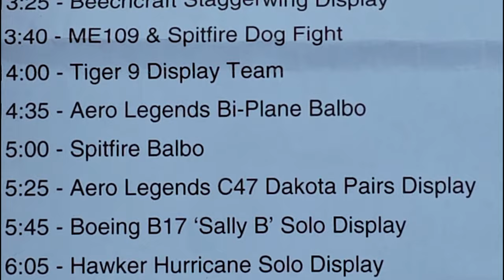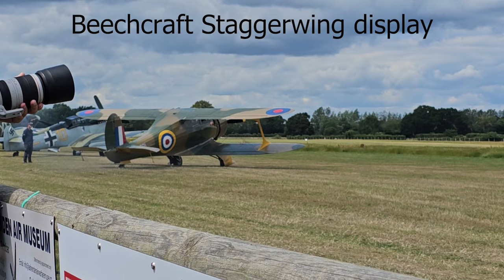Headcorn Aerodrome Airshow Vlog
A vlog of my day at Headcorn airshow. It was the Battle of Britain display with Spitfires, Hurricanes ,Spanish Buchon and more.

Please like and subsribe check out and follow on my instagram